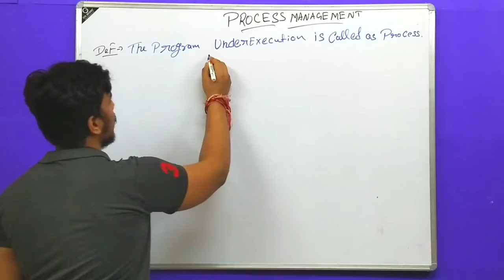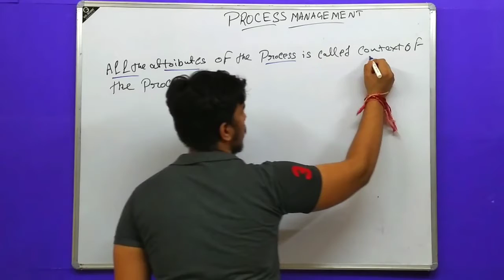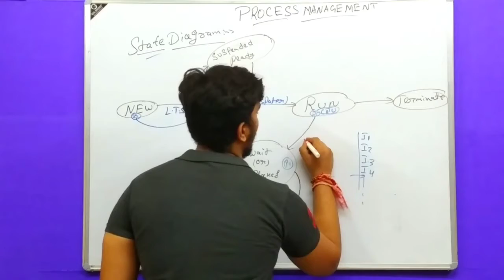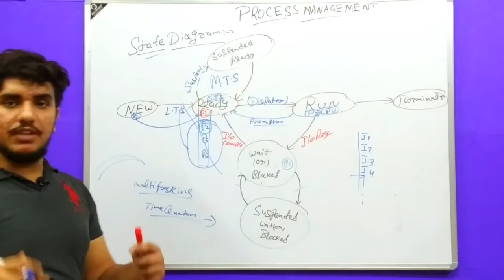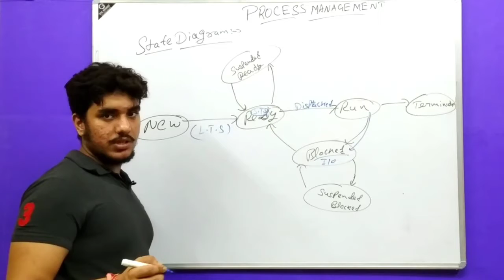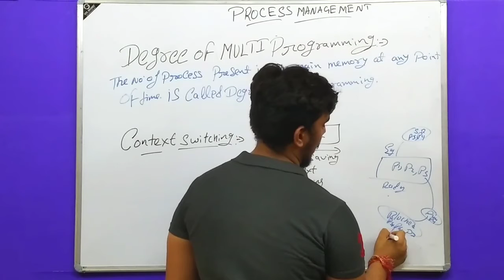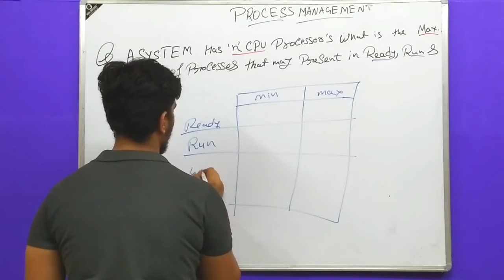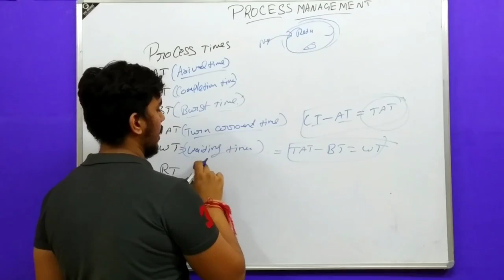process management system